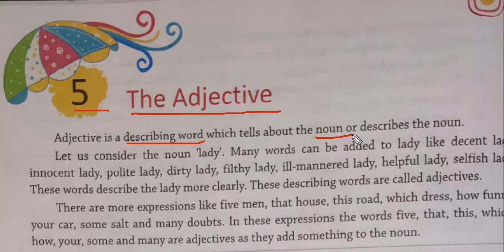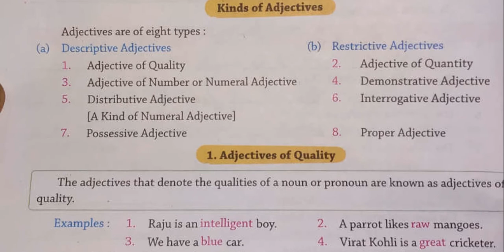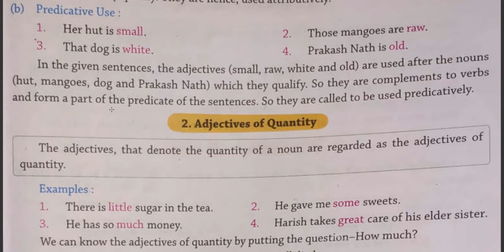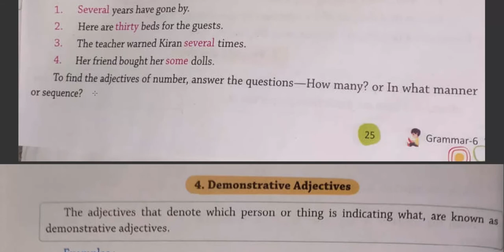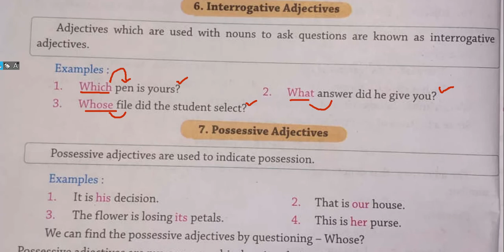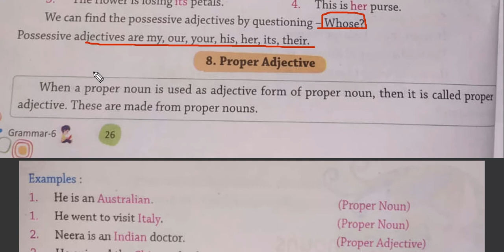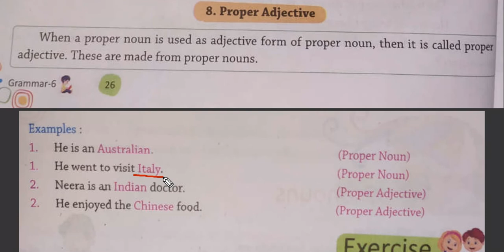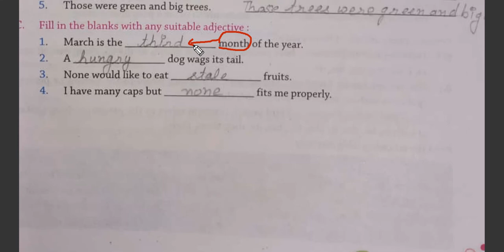CLASS 6 CH 5 GRAMMAR ADJECTIVE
S.B. MODEL SCHOOL, ROHTAK   SUMAN'S ONLINE CLASSES